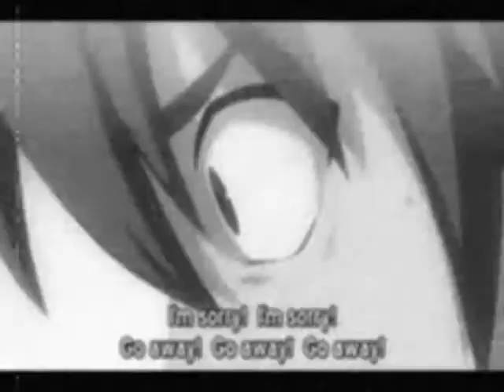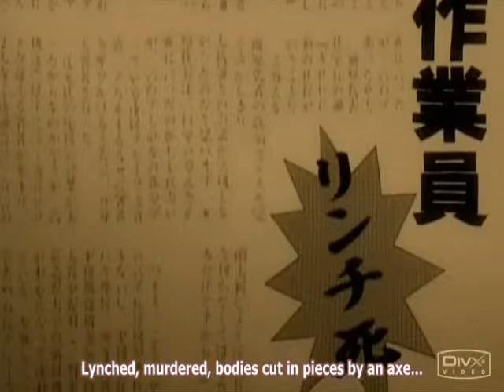Higurashi - Count the Bodies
Another finished AMV I did last summer.

Anime: Higurashi No Naku Koro Ni
Song: Counting Bodies Like Sheep to the Rhythm of the War Drums by A Perfect Circle